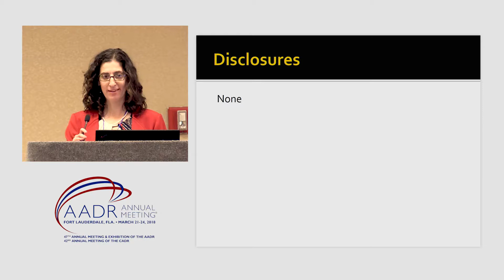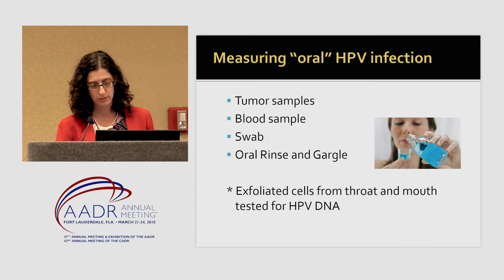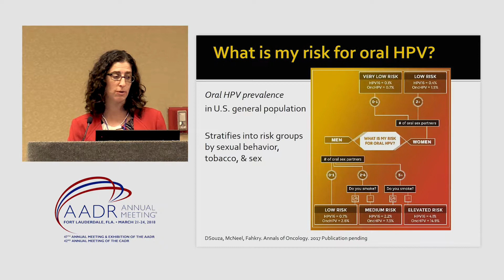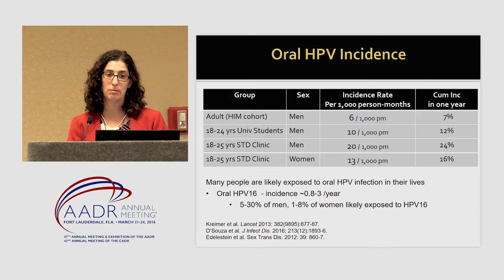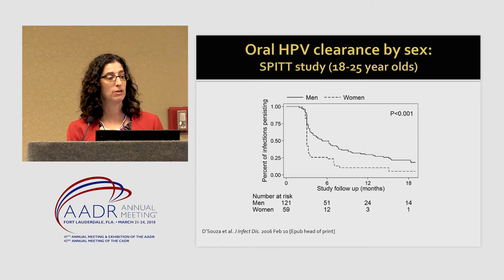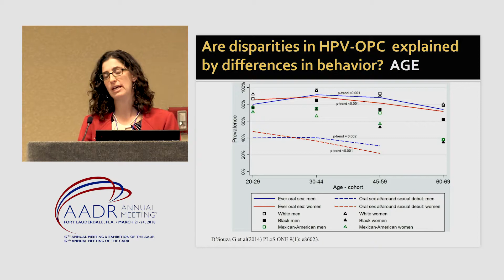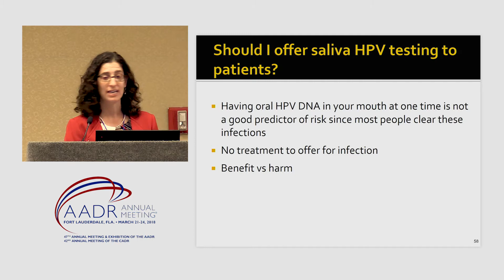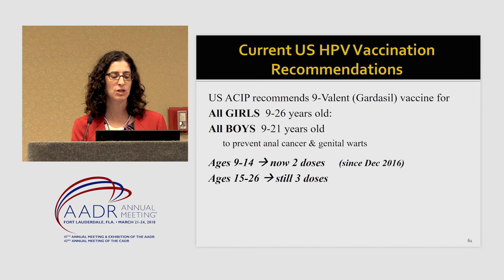HPV: Risk factors, epidemiology, and addressing the topic with patients. 2018 Network Symposium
Dr. Gypsyamber D' Souza speaks at the Network Symposium